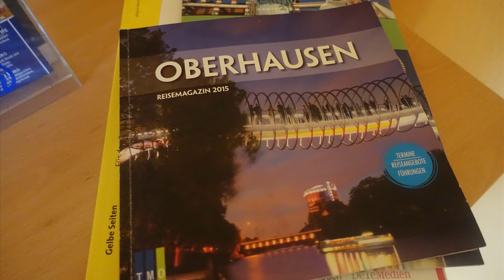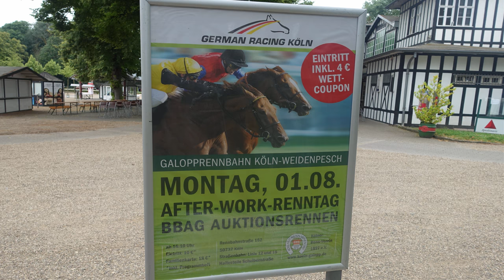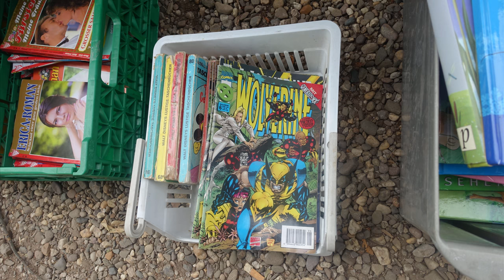Exploring a German Flea Market in Cologne with AlexFlattermann85 | Vlog | Daveinitely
Exploring a German Flea Market in Cologne with AlexFlattermann85 | Vlog | Daveinitely - Join me on the second and final vlog of my trip to Oberhausen! In this video, I explore a German flea market in Cologne with my friends Alex and Steffi. While the first vlog highlighted the Zoo Duisburg, this time we take a leisurely walk through the vibrant market, experiencing the unique atmosphere and discovering hidden treasures. Don't miss this exciting adventure in Oberhausen and Cologne!

Jan Müller
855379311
Packstation 118
59755 Arnsberg
Germany